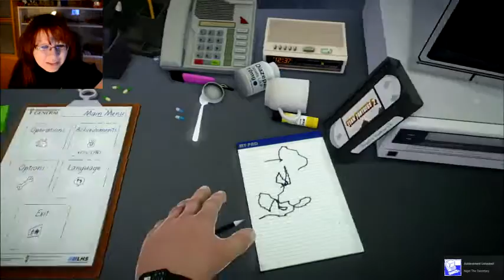Surgeon Simulator 2013 | PART 3 | Three kidneys in one patient!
Surgeon Simulator 2013 is a darkly humorous over-the-top operation sim game where players become Nigel Burke, a would-be surgeon taking life into his own shaky hands, performing life-saving surgical maneuvers on a passive patient.

Also, you can find more beautiful stuff from the talented artist who helps me with my channel graphics